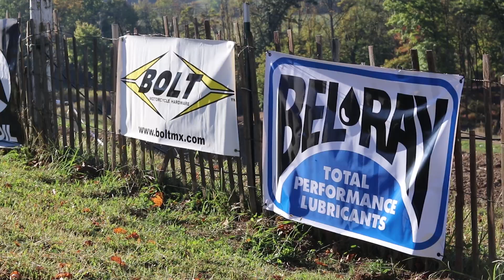2017 Crow Canyon Fly Racing Dealer Appreciation Ride Day